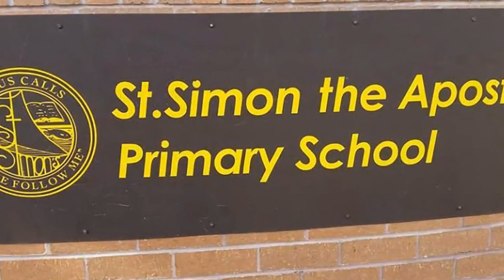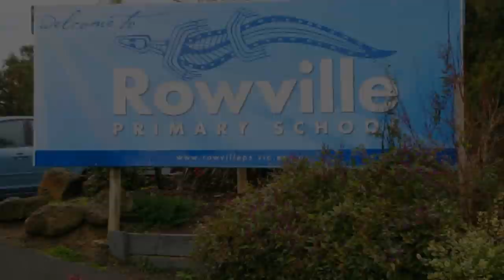40 Mantung Crescent Rowville, Victoria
Resort style on 847m2 in prestigious location. - Considered to be one of the most sought-after ‘blue chip’ locations, within easy walking distance to Stud Park Shopping Centre, Schools, bus, kindergartens, restaurants, cafes, medical centres, the absolutely stunning Lakes with peaceful surrounds and picturesque walking tracks and just minutes from Eastlink – few homes like this become available. First impressions of the pretty façade may underestimate what is yet to see as you’ll be ‘wowed’ by the completely modernised inside with all the creature comforts and the seclusion of the tropical oasis outdoors with a sparkling in ground salt chlorinated, solar heated pool, large Bali hut, lush established gardens and pond with waterfall. Inside features include: large picture windows and skylights exuding an abundance of natural light throughout, gas ducted heating, evaporative cooling, ducted vacuum, security system. The crisp white hostess kitchen features stone benches, pantry, dishwasher, quality stainless steel double oven, range hood and gas cooktop with wok burner. There’s an adjoining dining area, lounge room as well as a separate family rumpus room with gleaming Red Iron Bark timber floors, Illusion gas lit fireplace, pool views and glass bi fold doors that seamlessly bring outside entertaining in. The zoned master bedroom is complimented with a walk in robe and full ensuite with seamless shower, whilst 2 of the other bedrooms share the 2nd toilet and family bathroom. The 4th bedroom is currently used as a home office but could easily be a large bedroom. There are modern colours, carpet, window furnishings and so many storage options inside and out.
Excellently positioned on a big block of 847m2 (approx.) there’s something here for all the family to enjoy. Ideal for ‘tradies’, there’s ample off street parking for a number of vehicles, oversized double garage with remote controlled door, rear access door as well as more parking for a boat or trailer plus for those that tinker from home there’s 2 storage sheds as well as a covered workshop area.
This will suit those looking for the full package: top location, a stylish, vibrant home with a lovely ambience and the energising outdoor scenery of a private resort. Ready to move straight into, unpack and enjoy! You have to inspect this to truly appreciate what’s on offer.

Proudly marketed by Barry Plant Rowville - 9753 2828.